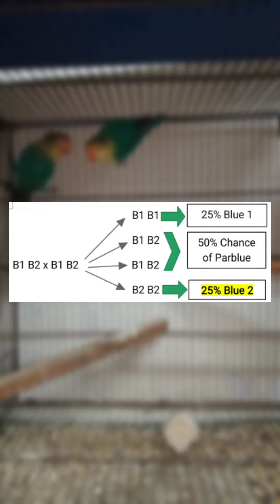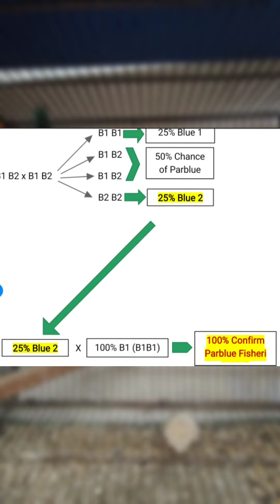How to Produce Low budget Blue 2 Fisheri | B2 Factory | Parblue Machine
Watch this video in detail to explore how to get easy Blue 2 at home within very low price. how genetics is used to create lovebirds parblue fisheri's

I'm on Instagram as @hnclicks4tography. Install the app to follow my photos and videos.
I'm on Instagram as @hassaannaveed7. Install the app to follow my photos and videos.